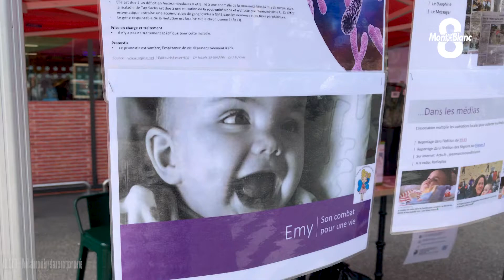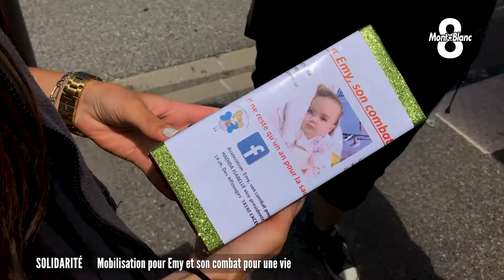Emy un combat pour la vie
Emy est atteinte de la maladie de Sandhof, maladie rare, qui ne laisse aucune chance de survie de l'enfant après 4 ans. Depuis plusieurs mois, sa famille se bat et n'a de cesse de se mobiliser pour récolter des fonds qui doivent lui permettre de bénéficier d'un soin médical a l'étranger. Dernière mobilisation en date : des étudiants en alternance dans une enseigne de grande distribution à Megève Tourisme se sont mobilisés toute une journée pour venir en aide à la petite fille. Jean-Paul Crespi a assisté à la collecte.